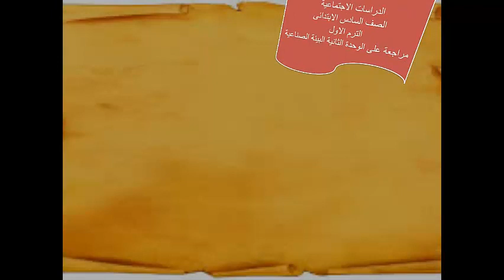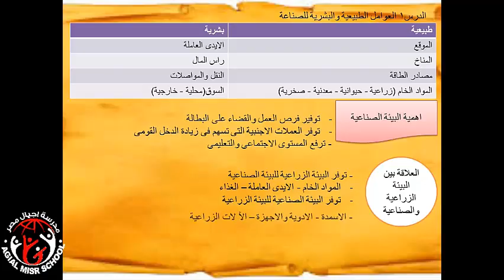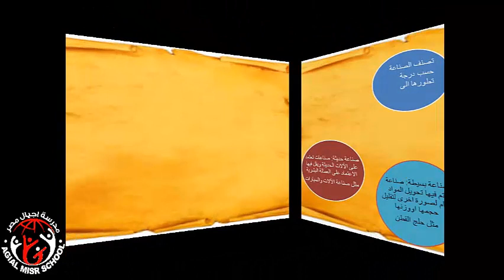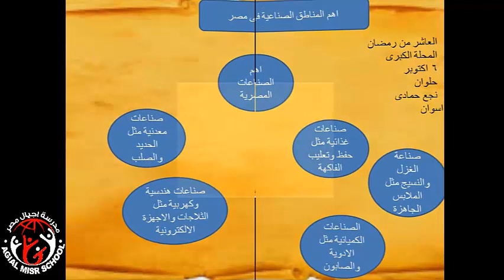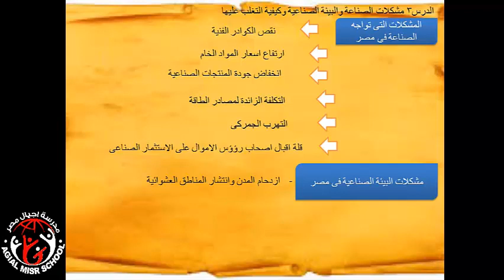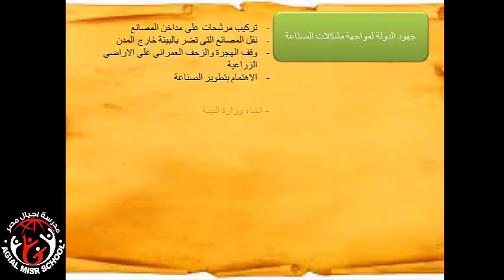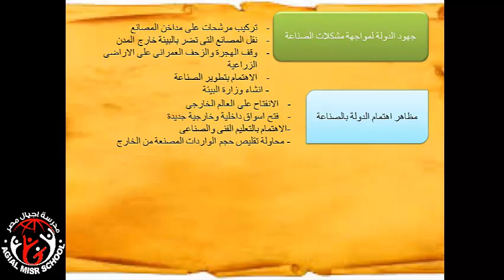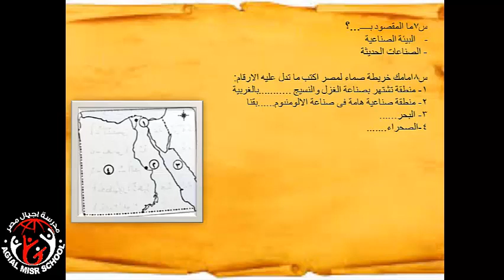مراجعه على الوحده الثانيه دراسات اجتماعيه الصف السادس